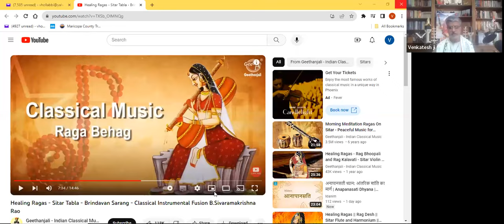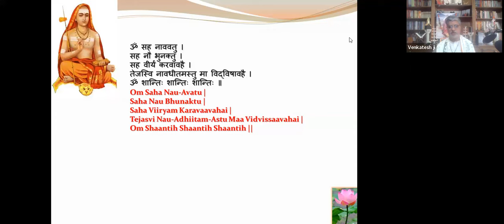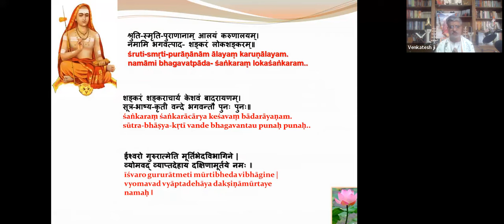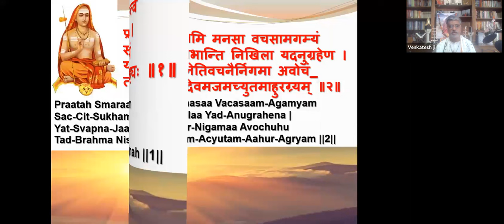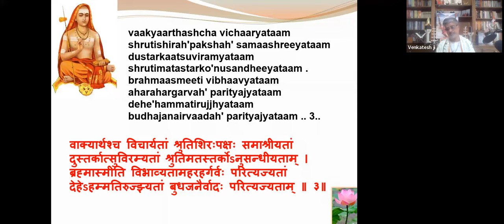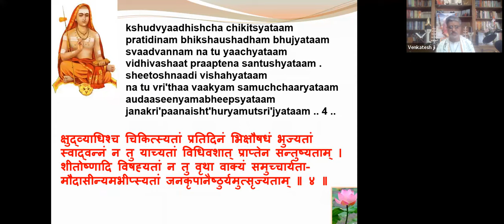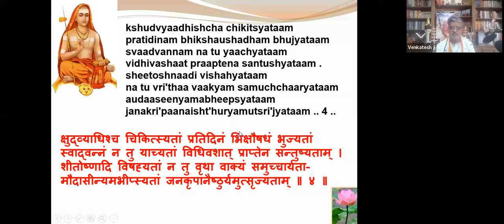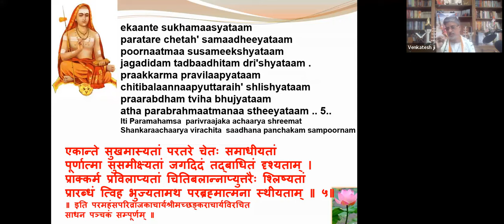Lecture series on Sadhana Panchakam by Resident Vedanta Teacher Sri Venkatesh Hollabbi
MUST SEE! for a serious Vedantic seeker